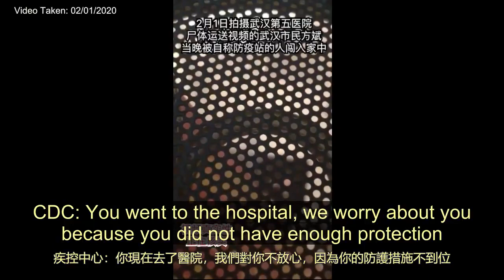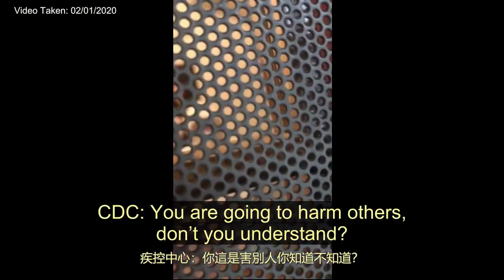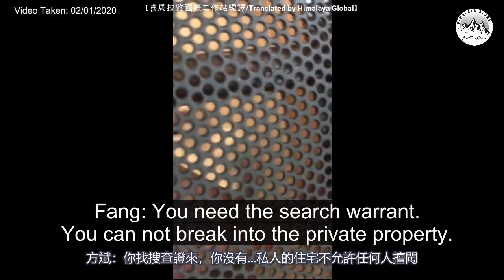Coronavirus : Fang Bin post his video of exposing the true death of WuhanCoronavirusOutbreak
2. For Educational and updates only.